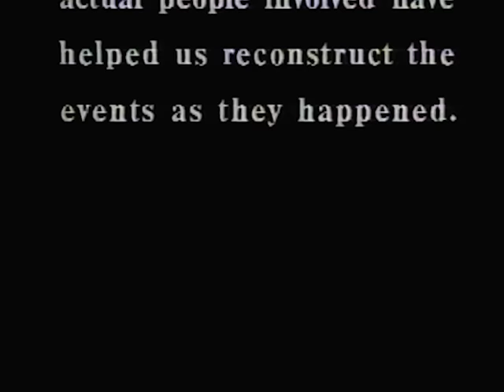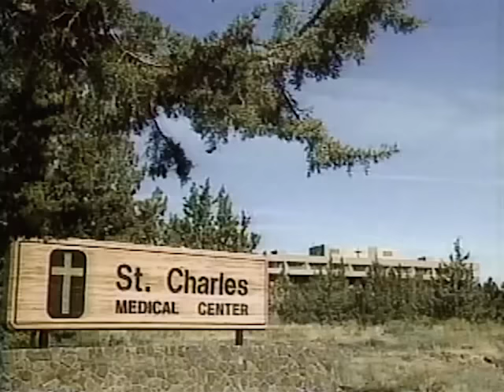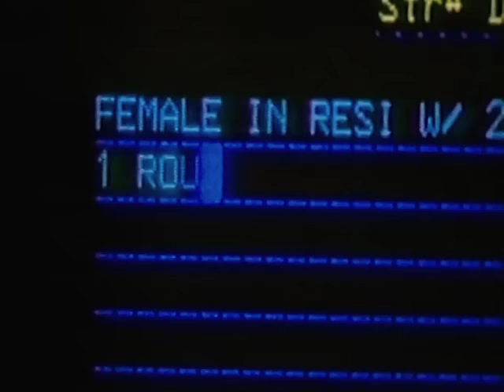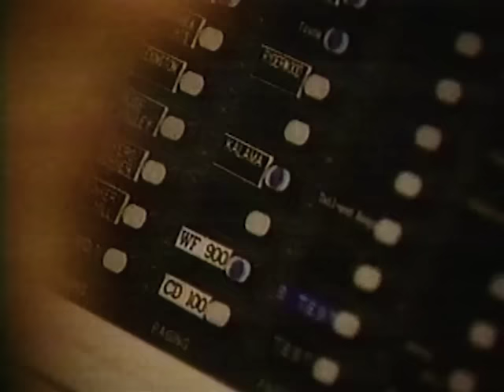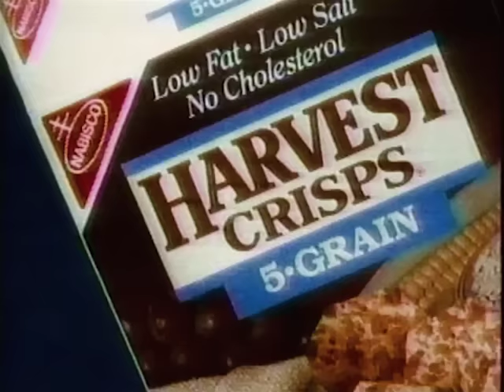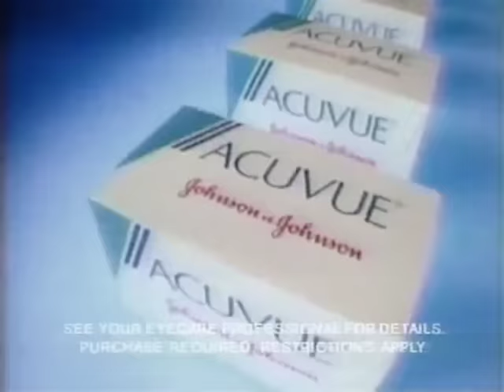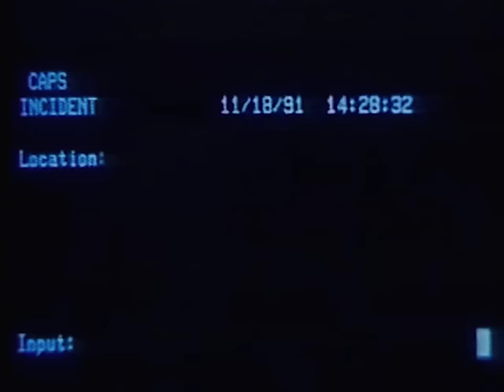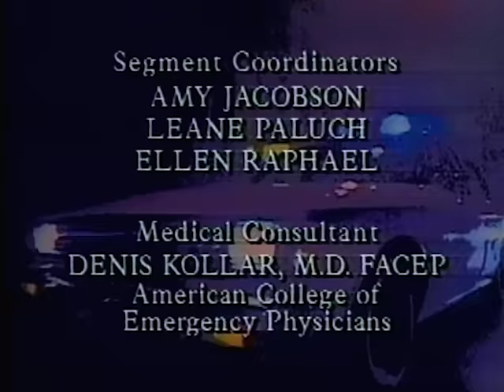Rescue 911 - Full Episode 2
Mountain Glacier Rescue, Self Inflicted Wound, Boomer's Rescue + 1